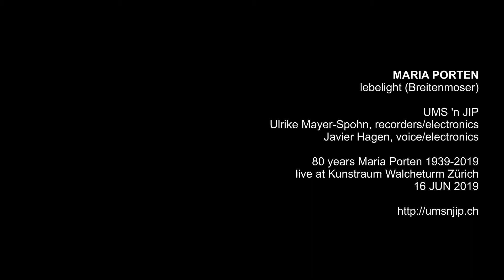UMS 'n JIP ::::: 'lebelight' by Maria Porten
Swiss Contemporary Music Duo UMS 'n JIP live at Kunstraum Walcheturm Zürich, Jun/2019,